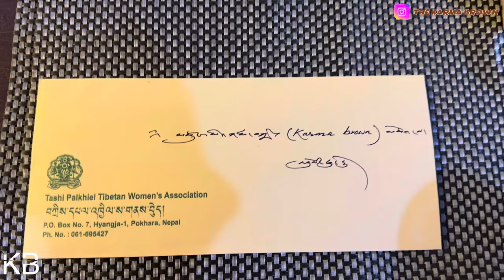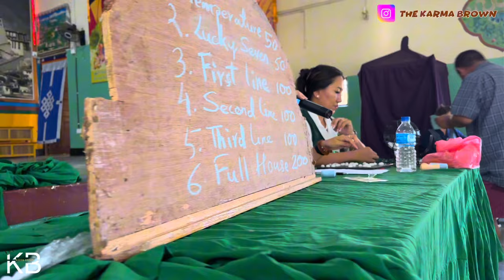39th Anniversary Of The Tibetan Woman’s Association / OLD Tibetan Gorshey / Lots Of Fun Games